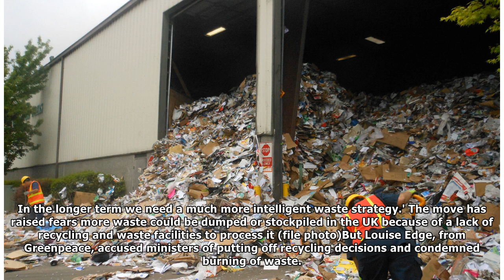China's ban on plastic waste imports will leave Britain struggling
Published: 20:37 EST, 1 January 2018 | Updated: 21:08 EST, 1 January 2018 Britain's recycling bosses last night warned they will struggle to cope after China imposed a ban imports of plastic waste. Ar...